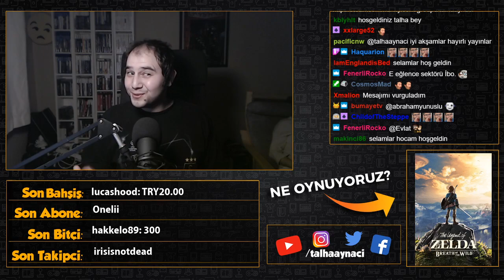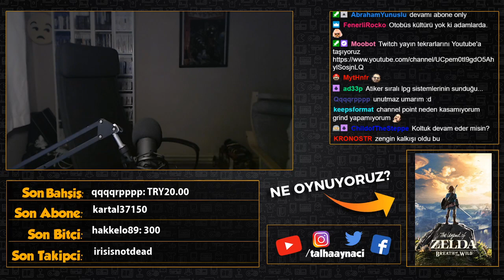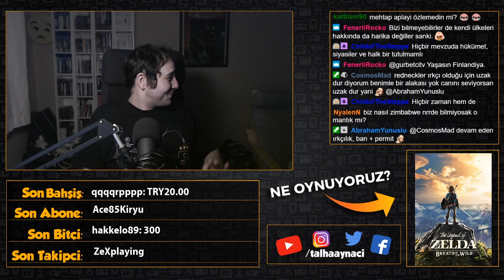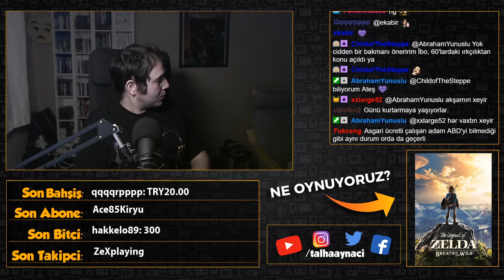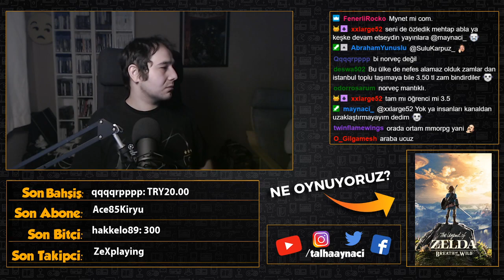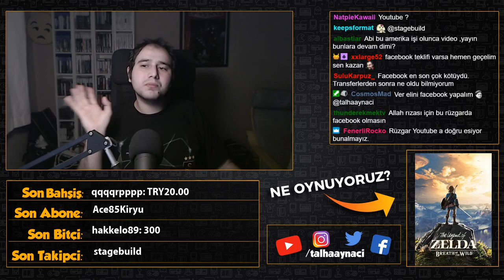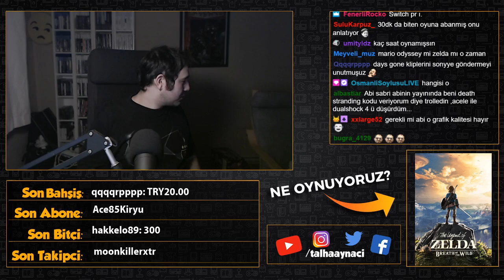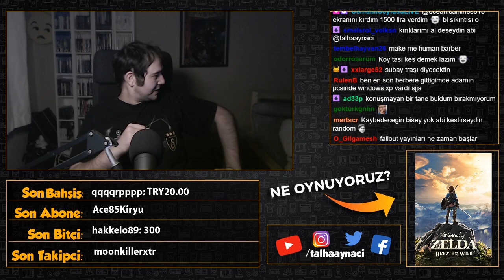Memleket Havası | Austin - Teksas Dönüşü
10 Şubat 2020